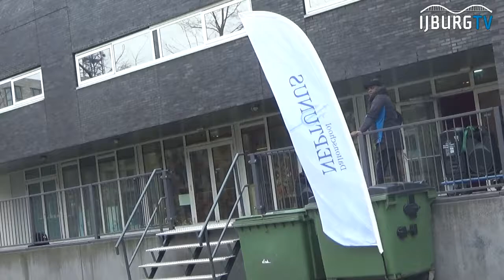joris ivensplein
23 april 2018 heeft Ivar Manuel (voorzitter bestuurscommissie) samen met een aantal kinderen van Daltonschool Neptunus het laatste plantvak beplant op het Joris Ivensplein. Dit is het eerste concrete resultaat van een participatietraject met bewoners en ondernemers rondom het plein. Het junior nieuwsteam van de Neptunus maakte een verslag.